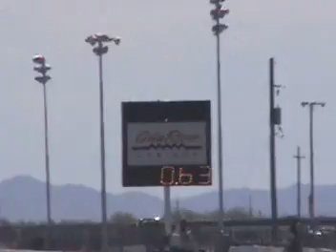Team Top Gun Raceway = 2009 Summit Pacific Division Finals - Jim Beller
1969 Camaro running a 383 sbc.